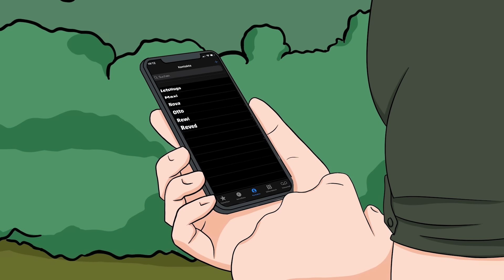BÄRENANGRIFF IM CAMP?! 😱 TRYMACS lässt RUMATHRA im STICH!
Wir hoffen euch hat die neue Integration mit unserem Partner @IKEAdeutschland gefallen. Hier könnt ihr bei IKEA vorbeischauen.

Zweitkanal: @Dachsbruder

Wer uns unterstützen mag,
kann es mit dem Thanks Button unterm Video.